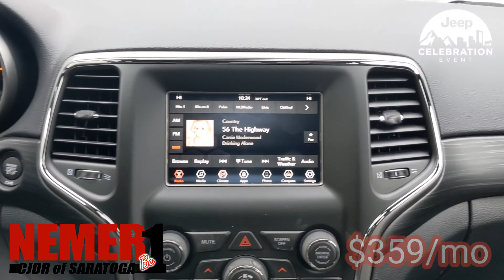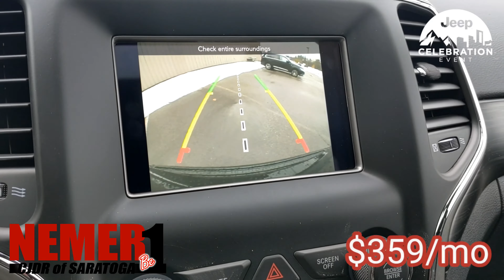2020 Jeep Grand Cherokee Laredo 4x4 | Jeep Celebration Event | 20181s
Located at Nemer Jeep in Saratoga Springs, NY, this 2020 Jeep Grand Cherokee Laredo 4x4 can be yours during the month of March for $359/month on a 42 month lease, 10k miles / year, $2500 down including tax (12866), fees and first payment.